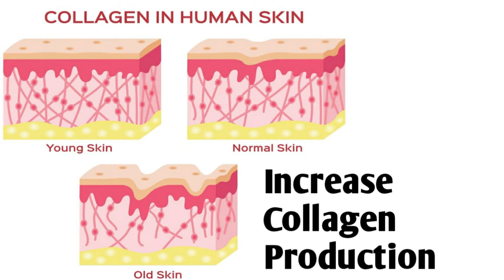Why Do We Exfoliating In Tamil| Benefits Of Exfoliating | Importance Of Exfoliating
This video is help you to know the importance and benefits of exfoliating. Exfoliating is important for our face and skin. At least weekly once we need exfoliate our face and skin. Exfoliating is used to remove the dead skin cells from our skin and helps to the new cell generation. We need to exfoliate before we applying face pack. Then only the pack penetrate deeply into the skin. So weekly once keep one day to exfoliate your skin and face. We need to take our skin. Without exfoliation you put the face means it is totally waste. It cannot help you in any way. So put the schedule for exfoliating in your busy life.